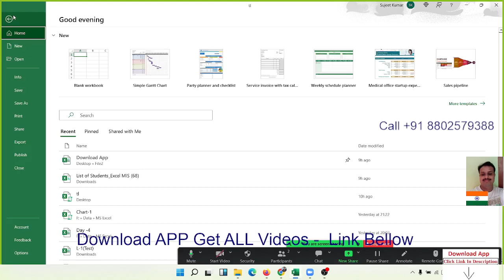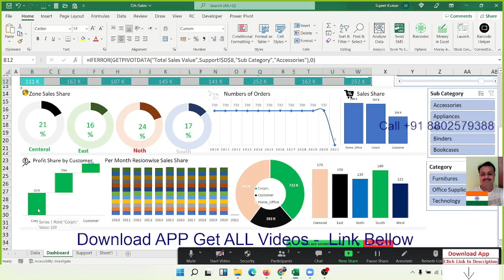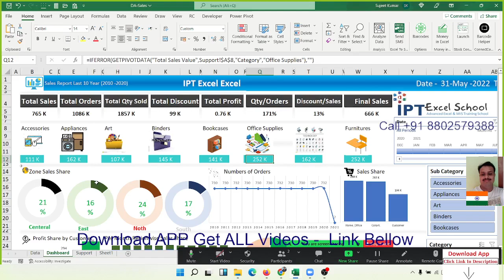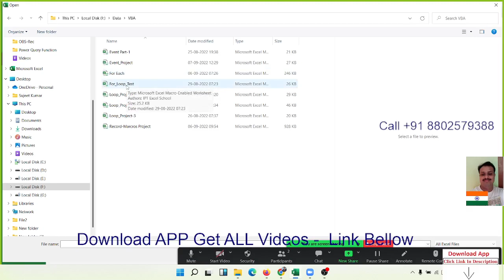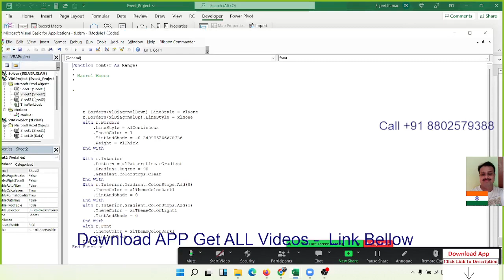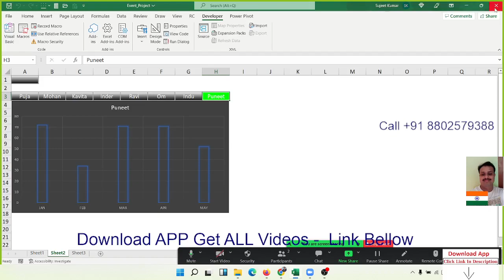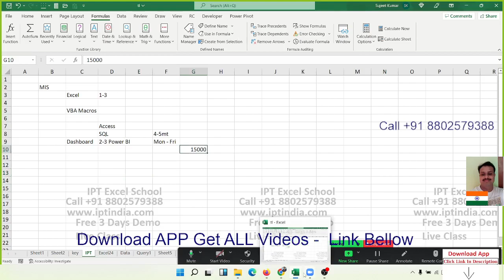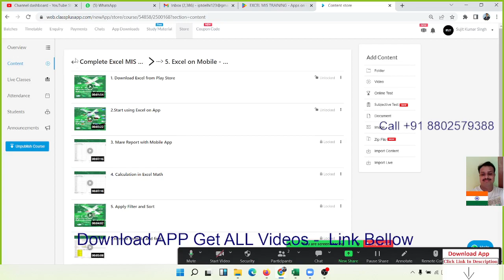What is MIS Job and What would you learn in for Job